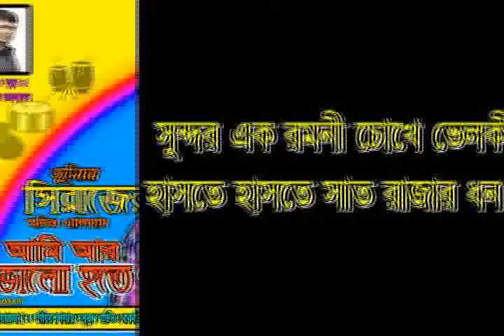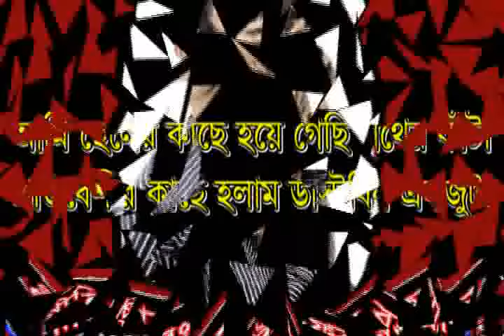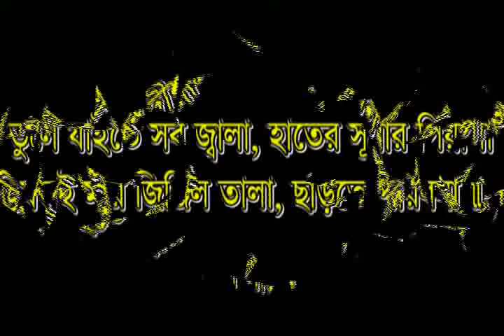নেশার গান || নেশা খেয়ে মাতাল হয়ে || জুনিয়র সিরাজ || বাউলিয়ানা ২৪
গানঃ নেশার গান || নেশা খেয়ে মাতাল হয়ে || জুনিয়র সিরাজ
শিল্পিঃ জুনিয়র সিরাজ Junior Siraj
সুরকারঃ ফুল মিয়া আমিরী Ful Mia Amiri
কথাঃ সাইফুর রহমান Saifur Rahman
কপিরাইট বাইঃ বাউলিয়ানা ২৪
চ্যানেলের ধরণঃ মন মজানো বাউল গান